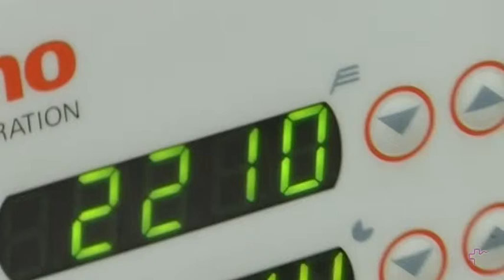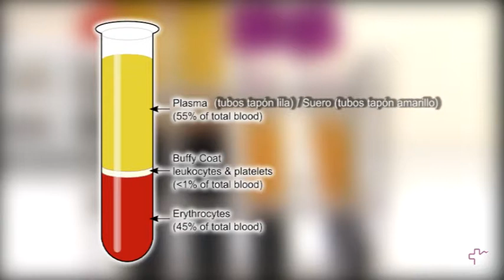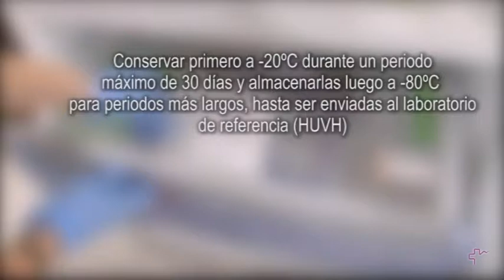Protocol de recollida i processament de mostres sanguínies STR01